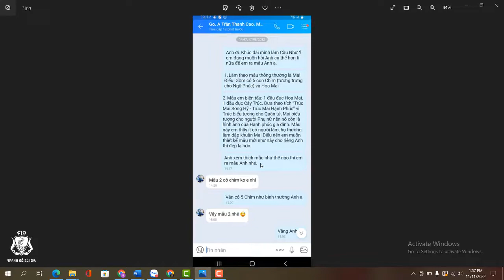Cầu Như Ý gỗ Hoàng Đàn tuyết Lạng Sơn. Thượng Phẩm Gỗ Đắt Như Vàng. Tranh gỗ Bùi Gia. 0976311833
Một chủ đề thú vị và Bác Khách ngay lập tức Đồng ý khi nhìn thấy Bản vẽ mẫu của tác phẩm.